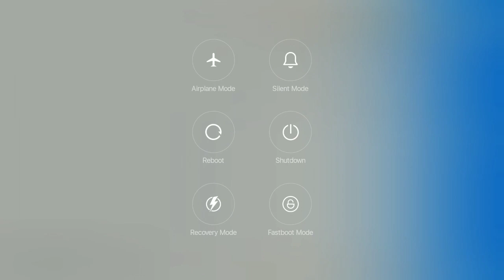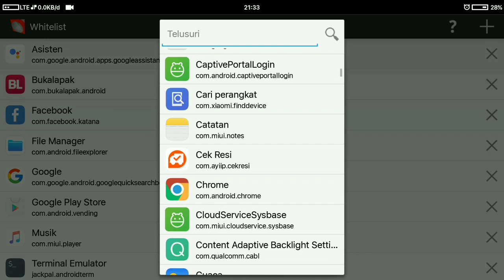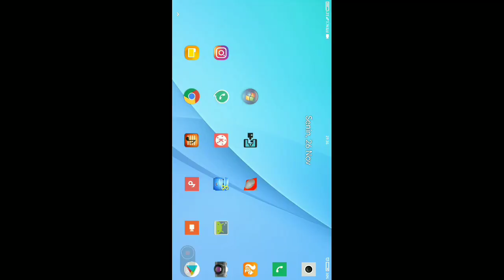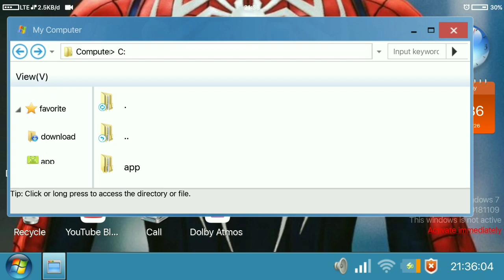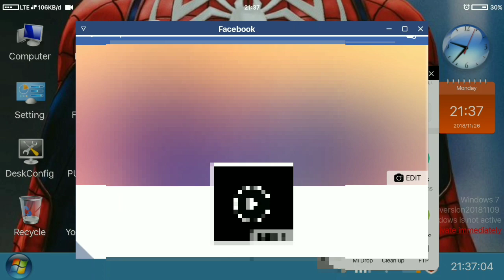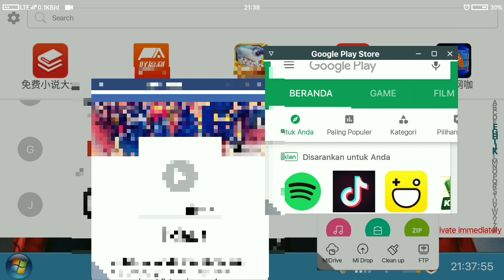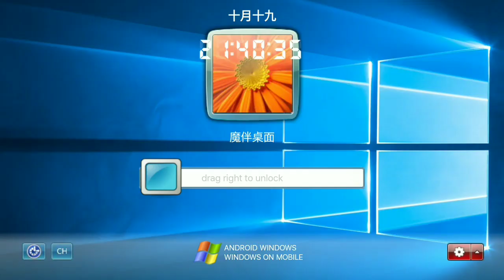Cara buat android mirip komputer, bisa multi window